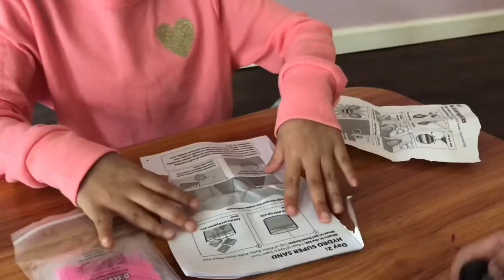12 Days Of Discovery/ Day 2 / Play by Rortika